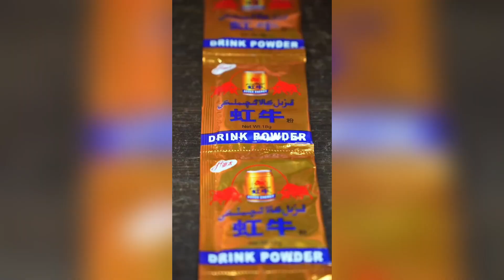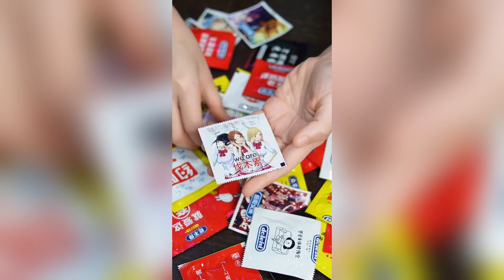Mọi người hãy xem hành trình năm xưa của mình ở Sài Gòn nhaa - Phần 108